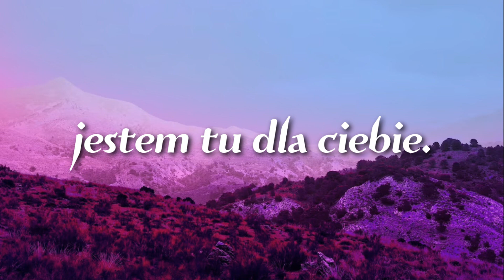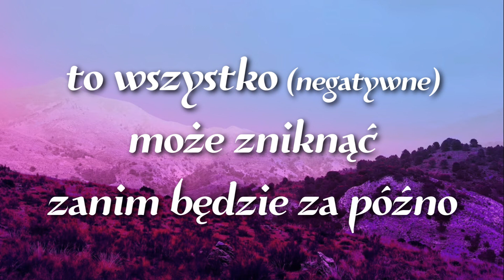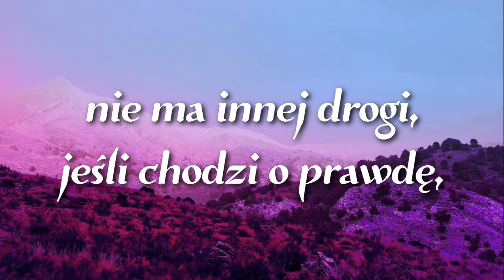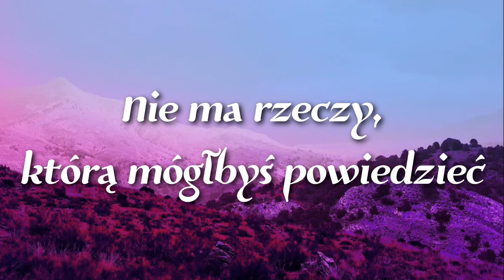Avril Lavigne - Keep Holding On + napisy pl